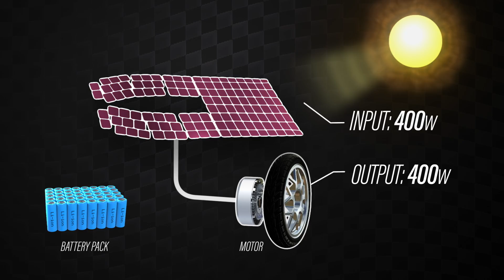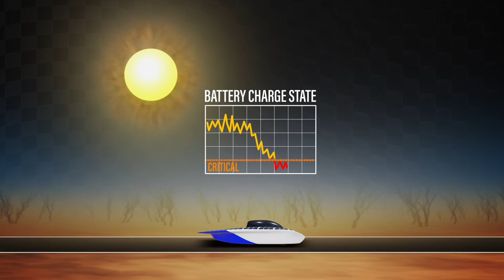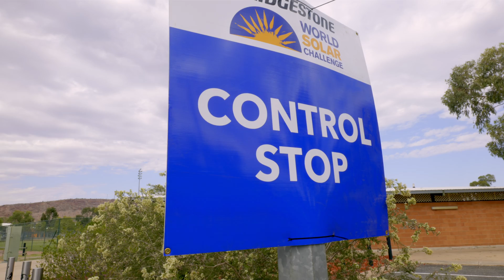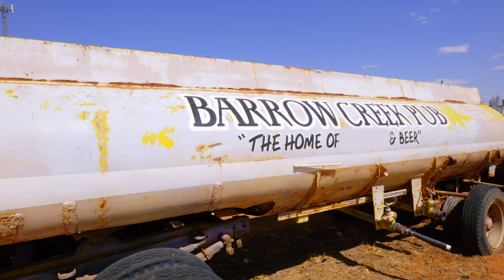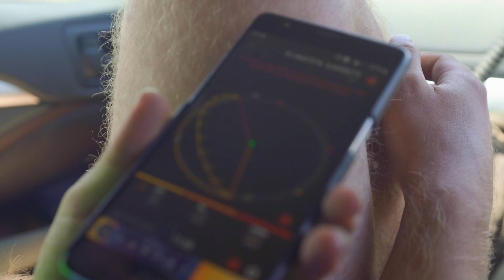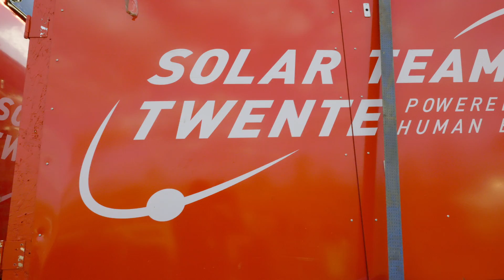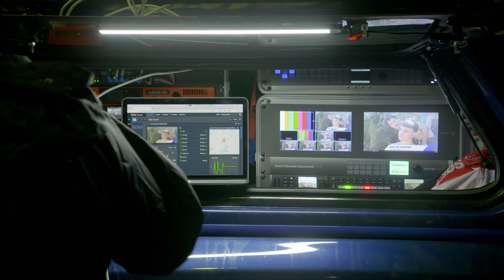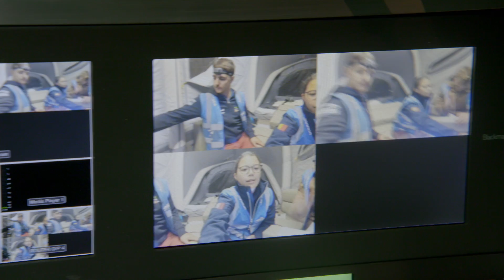The Tactics and Technology Behind Solar Car Racing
It's day two and the teams are starting to get tactical, pushing their tech to the limits and then some.

This is Light Speed! A 2,000 mile race against time and the elements inside the world’s most advanced solar vehicles as they trek through the Australian Outback. It’s a high-tech race you’ve never seen before where literally anything can go wrong at any moment and things can turn deadly in the blink of an eye.

0:00 Day Two Strategies
2:55 The Race Continues
6:20 Jockeying For Position
8:00 First Stop Of The Day
10:30 Michigan’s Ugliness
13:11 Second Check Point
17:40 Bedding Down